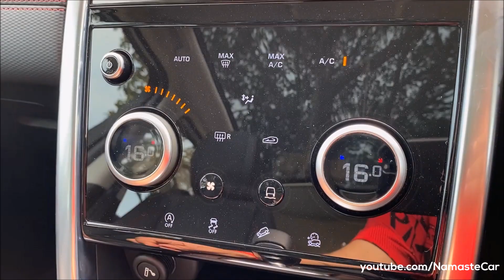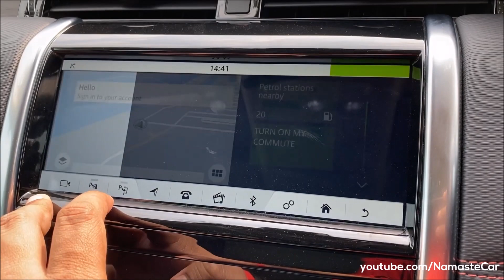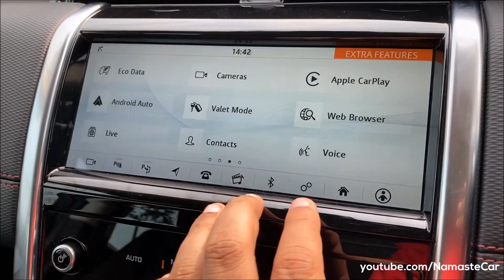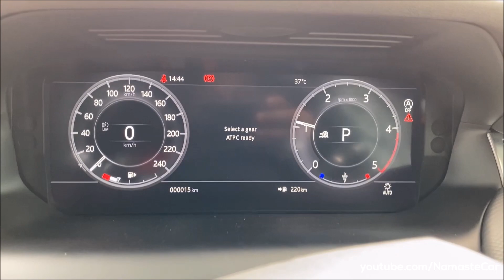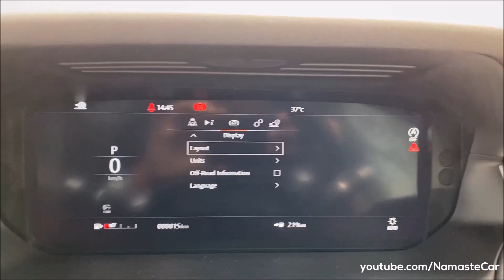Land Rover Discovery Sport R-Dynamic SE- ₹72 lakh | Real-life review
The Land Rover Discovery Sport (internal code L550) is a compact luxury crossover SUV produced by British automotive company Jaguar Land Rover under their Land Rover marque, and since 2017 their best-selling model. Launched in 2019, the second generation Discovery Sport uses the Jaguar Land Rover Premium Transverse Architecture (PTA) platform first seen on the second generation Range Rover Evoque. It came to the Indian market in 13 February 2020.

Petrol, P250: 1997 cc, Inline-4 cylinders, Turbocharged, Ingenium engine with intelligent Continuously Variable Valve Lift (CVVL) system, 245 HP power, 365 Nm torque, 0-100 kmph in 7.8 seconds, 200 kmph top speed, 12 kmpl average, 70 litre fuel tank, 2065 kg kerb weight

Diesel, D180: 1999 cc, Inline-4 cylinders, Turbocharged, Ingenium engine with High-pressure common rail direct fuel injection, exhaust variable cam timing & High efficiency waterled intercooler, 177 HP power, 430 Nm torque, 0-100 kmph in 10.1 seconds, 188 kmph top speed, 17 kmpl average, 70 litre fuel tank, 17 litre Diesel Exhaust Fluid (DEF) tank, 2087 kg kerb weight

2 Variants: S, R-Dynamic SE

3 Upholsteries: Acorn grained leather, Ebony grained leather, Light Oyster grained leather

6 Colours: White, Red, Grey, Portofino Blue, Byron Blue, Black

Price range (Diesel): Rs. 67.54 lakh - Rs. 72.04 lakh (Ex-showroom, Delhi)